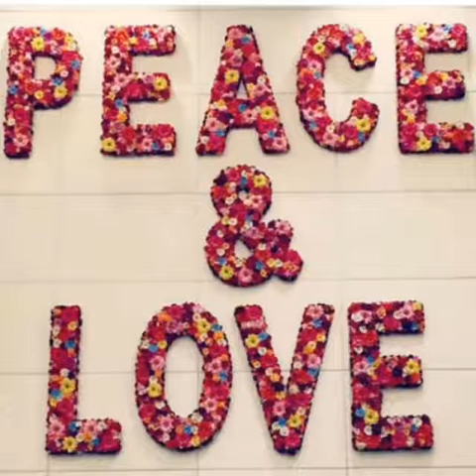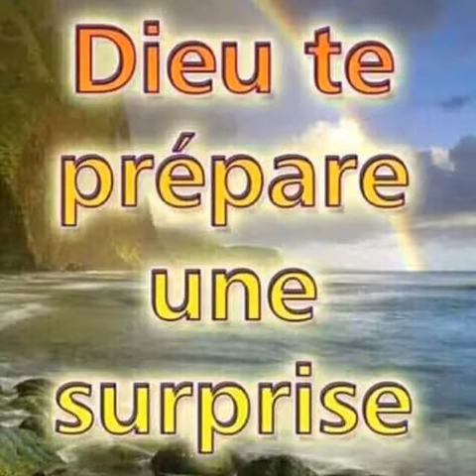PAIX AMOUR TRAVAIL Nou rivé nan yon moment se dialoguer ki pou établi nan payi ya. Se yon système no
Voici un reportage :

"Les riches Haïtiens n’ont pas senti passer le séisme Les rayons sont bien remplis au Star Meket de Port-au-Prince.

Les rayons sont bien remplis au Star Meket de Port-au-Prince.

Ils continuent à boire de l’eau de source française et mangent du camembert de Normandie : pour les Haïtiens les plus fortunés, le séisme du 12 janvier et le chaos qui a suivi sont passés inaperçus.

Sur les hauteurs de Port-au-Prince, à Pétion-Ville, un chapelet de supérettes tenues par des Syriens courtise le chaland.

Les rayons sont garnis de produits introuvables ailleurs dans la capitale du pays le plus pauvre du continent américain. Les mets de luxe y côtoient... des revues qui prodiguent des recettes pour maigrir.

"Quand on vend de la nourriture, on ne va jamais mal. Les gens achètent toujours à manger", lance Moussa Aballa Nahra, 70 ans, propriétaire du Royal Market. La devanture de son magasin fait dans la simplicité. Mais à l’intérieur, on trouve tant des bonbons européens que des olives portugaises ou du vin chilien. Les prix affichent une santé américaine...

Cela fait presque 50 ans que M. Nahra est installé en Haïti. "En 1961, ce pays était un paradis, très agréable avec beaucoup de prospérité, d’espoir dans l’avenir", dit-il. Son épouse se tient à ses côtés. Elle aussi est originaire du port syrien de Tartous. Non sans fierté, elle explique que ses trois enfants son "tous haïtiens".

"Mon fils a épousé une Haïtienne", poursuit-elle. Mais, prévient Mme Nahra, "pas une noire, une mulâtre, très belle. Mes deux filles m’ont donné des petits Américains parce qu’elles sont allées dans ce pays afin que leurs enfants naissent à l’extérieur".

Mme Nahra, son mari et une bonne partie de leur clientèle font partie des 5% d’Haïtiens qui forment l’élite économique du pays.

Le 12 janvier, lorsque la terre a tremblé, dans leurs maisons perchées sur les collines qui surplombent la mer des Caraïbes, ils n’ont presque rien senti.

"Moi je ne suis là que pour le commerce", explique Joseph Hanna, 28 ans, un Vénézuélien arrivé en Haïti il y a trois ans, et qui travaille à l’Olympia Market.

"C’est tranquille ici. Les gens sont très gentils", dit-il. On trouve de tout dans l’Olympia Market, même de la nourriture pour chiens. Avoir un animal domestique en Haïti est peut-être le luxe ultime dans un pays dont l’histoire est jalonnée de crises, et où le séisme a mis à terre le peu d’infrastructures qui subsistait.

L’argent facilitant bien des choses, seuls les plus fortunés des Haïtiens ont pu se sauver, en jet privé ou par voie terrestre, après le tremblement de terre qui a tué au moins 217.000 de leurs compatriotes

"Heureusement que mes deux enfants étudient à Bordeaux", soupire Patricia Steed Attié, propriétaire du Papaye, un restaurant à la mode. Le cocktail qu’elle boit, la musique d’ambiance et la clientèle européenne feraient presque oublier qu’à seulement quelques kilomètres, plus d’un million de personnes vivent dans des abris provisoires.

"J’ai fermé près de trois semaines, mais j’ai décidé de rouvrir. Je pense que c’est un moyen de ne pas perdre espoir. Mes employés ont recommencé à travailler, c’est un moyen d’aider, de ne pas renoncer", dit Mme Steed Attié.

Même note d’optimisme dans la bouche de Moussa Aballa Nahra, le propriétaire syrien de Royal Market.

"Rien ne manque ici. Je n’ai pas de problèmes de sécurité et les affaires sont bonnes. Je n’ai jamais songé à quitter Haïti (...) mais maintenant je suis vieux. Mon rêve est d’aller en Syrie, le meilleur pays du monde. Je veux y mourir", lance-t-il."

Vue de l’hôtel Ibo Lelé, sur les hauteurs de Pétionville, avant la catastrophe

Banque du quartier riche de Pétionville : des 4X4 d’ONG internationales.

c’est dans le confort de Pétionville, dans les stationnements de ses banques, et non dans les misérables bidonvilles que se promènent les 4X4 des ONG et des réseaux d’information. L’argent qu’on donne aux ONG dans l’espoir qu’il nourrisse une famille sans toit servirait-il à fournir un train de vie somptueux à ces représentants étrangers ? Faut-il revoir cette pratique ? « Je ne dis pas qu’il faille éliminer les ONG », ajoute Patrick Elie. « Elles ont aussi leur rôle. Mais elles ne sont pas là pour remplacer l’État, l’éliminer ou le banaliser. Et c’est ce qui se passe depuis des années et c’est devenu encore plus dramatique avec la catastrophe. Cela n’est pas arrivé d’un jour à l’autre, ni par hasard.

La bourgeoisie exploite aussi le tourisme mais elle exploite surtout une main d’oeuvre bon marché... et elle exploite même les bidonvilles ! Déjà, en 1980, la classe bourgeoise était constituée de 2% de la population contrôlant 44% des richesses (chiffres officiels).

N’oublions pas la fraction de la bourgeoisie qui exploite le prolétariat haïtien en vivant de l’autre côté de l’île. L’exploitation des travailleurs d’Haïti se produit également à Saint Domingue : elle vaut l’esclavage. les Haïtiens y sont traités pis que du bétail et surexploités.